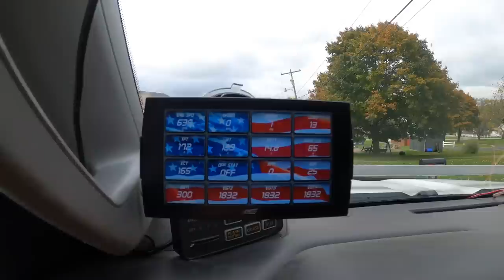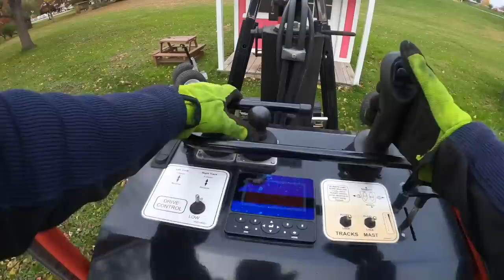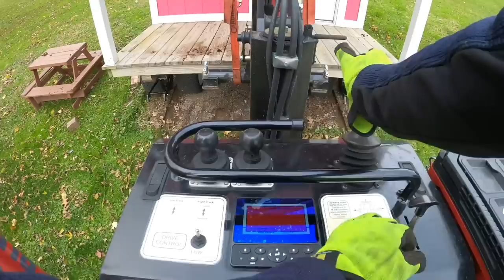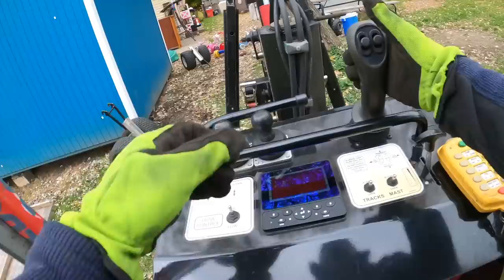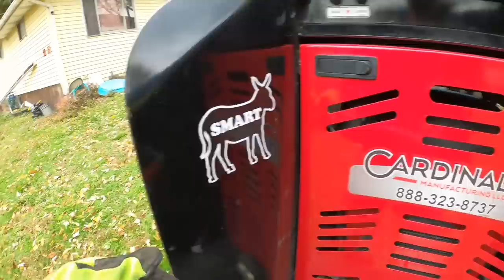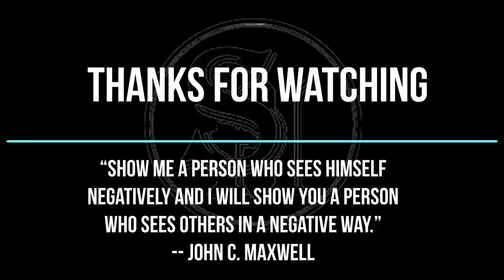Shed Repo #93 The Pink and Teal Ones..